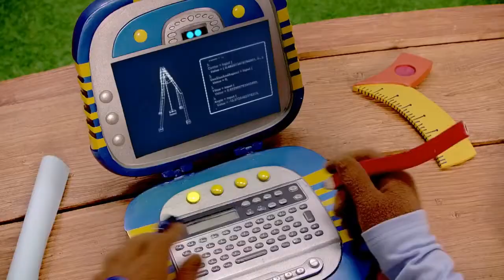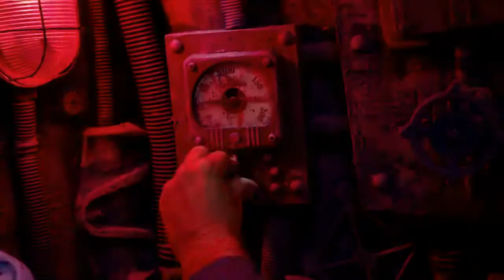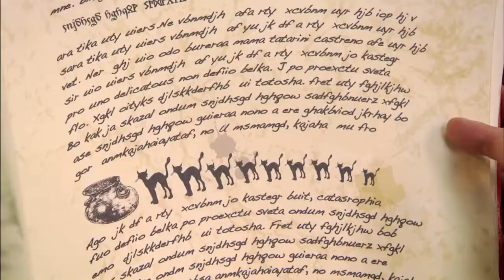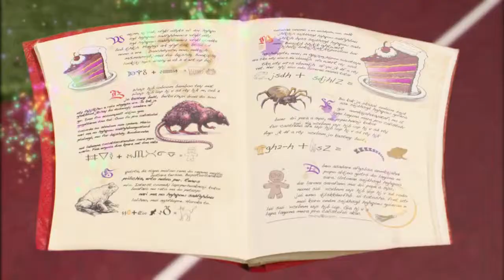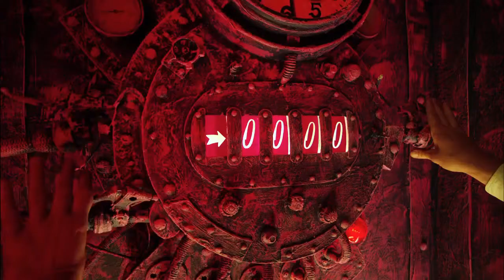LAZY TOWN MEME THROWBACK | WAKE UP | Lazy Town Songs for Kids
such beautiful music